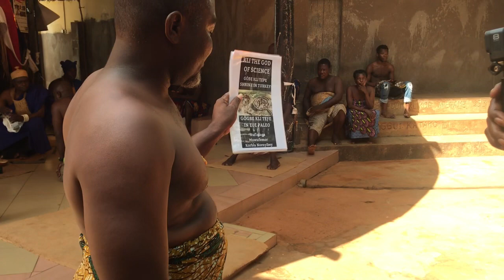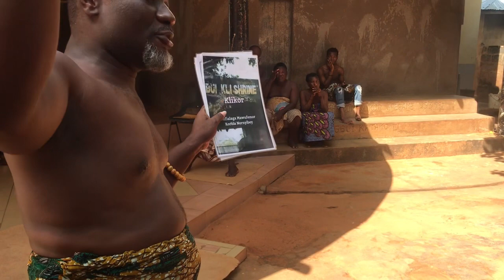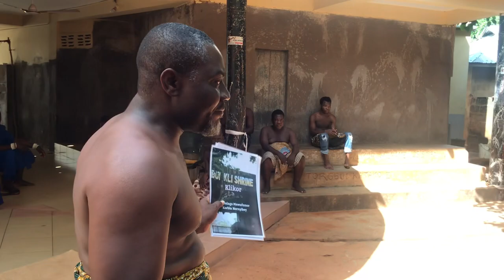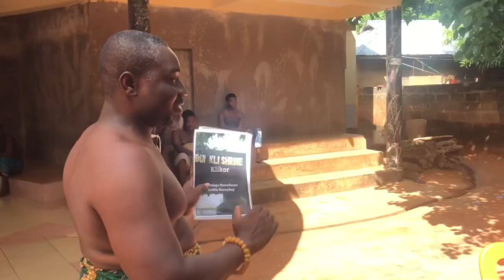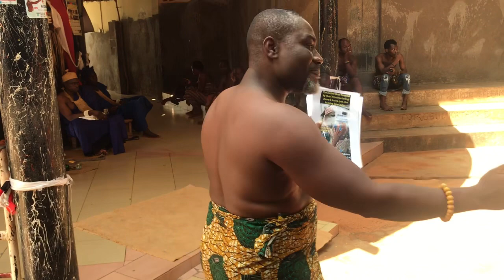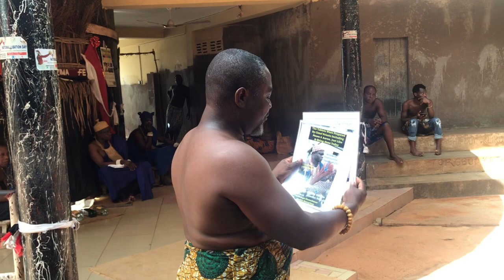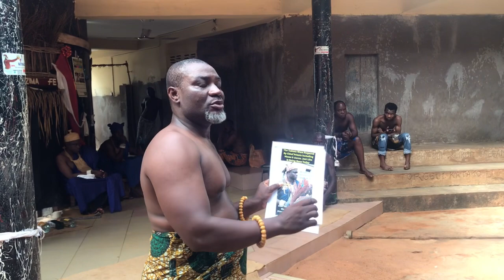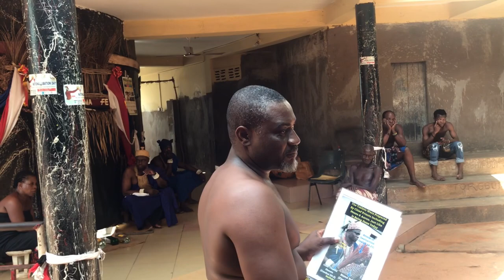About 60% of the Old Testament are full of African Spirituality and Tradition.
AMU-Hamu Rabba is purely an African name. AMU-HAMU Is the name and RABBA is a title and this titles are still in use in west Africa. RABBA is the highest title in our  Efa/IFA divination practices. The code of Hammurabi was given to the world by a Blackman.

Let continue to deprogram ourselves and is only the truth that can set us free. We are revealing and teaching our story